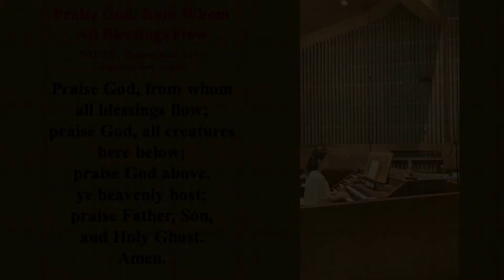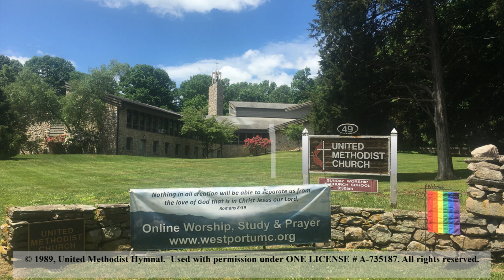July 12, 2020 - 6th Sunday After Pentecost Worship Service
"The Spirit of God Lives in You" - Romans 8:1-11 - Rev. Heather A. M. Sinclair
Call to Worship by the Dize Family
Scripture Reading by Ralph Nebelung
Special Music by Chris Hisey & Martha Hisey

All music is public domain unless otherwise notes. One License A-735187.